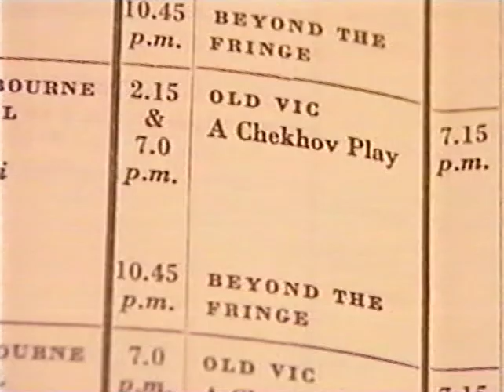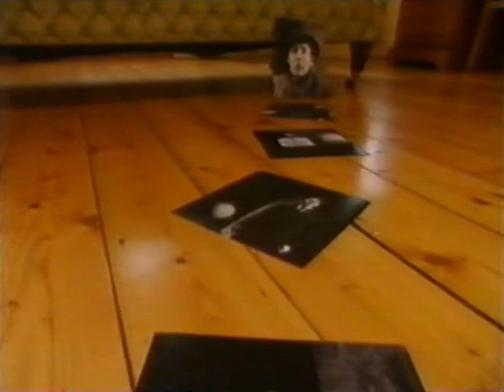Harry Thompson's Peter Cook biography (Edinburgh Nights, 1997)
Edinburgh Nights, August 1997 - Harry Thompson talks to Mark Lamarr (after wandering about Edinburgh) about his Peter Cook biography.
Not my copyright (obviously), just sharing found ephemera.